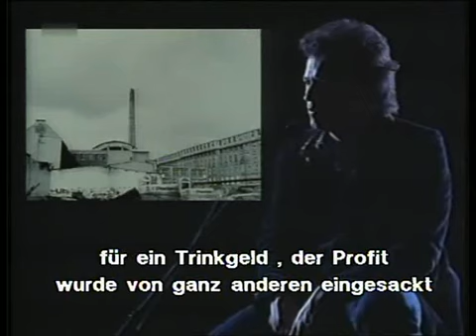BAP - Nie met Aljebra 1988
Nohdämm ding Nabelschnur jekapp wohr em sechste Johr nohm Kreech,
die Stadt zum jröösste Deil noch flachlooch, doch en hoffnungsvollem Leech,
rinn en e Land, dat sich verstümmelt hatt, ne Kontinent em Sinn,
woodste jeboore, kleine Jüdd, dank Opas une'lichem Kind.
Do wohr ne Krämer, dä vun Häzze joot, doch leider ohne Stolz.
Sing zweite Frau, die off betont hätt, wat se all wie anders wollt.
En Burch, en der - wie de jetz weiss - nie Kaiser 'n Könige residiert hann.
E Stadttor bloss, längs övverflüssig, wie die, die nie drinn logiert.
En lange Strooss, Jeschäfte, n' Kirch met Huhaltar, sujar 'nem Schrein,
met Bichstöhl, violett verhange, Prozessione, die vorbei
ahn Metzjereie trooke, 'm Schaufinster Madonne opjebaut.
Häss dich jefrooch, wo Hämche 'n Sülze wohl en dä Zick verstaut.

Do hatts et nie met Aljebra, met Formle, Zahle.
Nur, wat passiert ess hätt dir wie 'nem Elefant,
su unauslöschlich, singe Stempel enjebrannt,
dat do off meins, do hätts fast jed Detail behahle.

Un 't wood en Bröck jebaut, 'ne Nierendesch övver dä Fluss jespannt.
En Schieferspetz kohm op dä Kirchturm, dä für Volk un Führer affjebrannt.
Domet die Kirchturmspetz jetz heilblevv, krääte 'mer widder en Armee.
Ding Onkle hatten do kein Zweifel: "Dä Russ wöhr sons en drei Daach he!"
Die Schul ahm Hafen un ding Fründe, Röövekrugg un Majerien -
hätts - gläuv ich - alles drömm jejovve, domohls su wie die ze sinn.
Och dä Kakaojeruch om Schulhoff, bitter, schwer, verjisste nie.
Un fällt dat Woot "Fabrik" hück - stemmp - denks do direk ahn Fraue, die
vun 'ner Siren em Takt jehahle, he Praline affjepack.
Für e Drinkjeld - dä Reibach woot vun janz andre enjesack.
Doch eh dä Grosche feel, wat affleef, wootste en dat Heim jesteck,
en dämm Sadiste Kinder quälten. Fass ze spät hässte 't jescheck.

Ne Speisesaal, ne Sportplatz, dä als Exerzierfeld huh ömzäunt.
"Men sana in corpore sano" woot dir, besste 't ensoochs, enjebläut.
't joov Khakihemde für die Starke, Urlaubssperre für dä Rest
un Spott un Hohn für dä janz Kleine, dä noch ens en sing Bett jenässt.
Bess nie do fottjelaufe - nit met zehn, nit met zwölf, nit met veezehn.
De Uhre stief, wie Papa, dämm ejal, en wat für 'nem System,
dat watte ahnzebeede 'n Mark braat. Soll un Haben hätt jezällt.
Met Prüjelstroof un Bibelsprüch woots nit nur do "zom Mann" jequält.
't wohr jet met Kuba, wat dir 'n Zicklang su brutal der Schloof jeraub,
do en dä Höll, en der mer Kinder nit ens Träne mieh erlaub.
Ahn alles andre hatten se dich noh un noh schon lang jewöhnt,
och wenn de manchem Halvjott he de Pest hätts ahn der Hals jejönnt.

Zem Hass ertrocke - längs erlosche wohr dat hoffnungsvolle Leech -
zem bovve puckle, unge tredde, zem pariere.
Doch vielleich mootste dodurch, öm du ze weede, denn, na klar, et joov och Sonn,
doch die's ausführlich schon beschrivve, die Sonn kennt wohl jeder schon.
Weil die Erinnerung miehstens Falle stellt, die jolden ussjeschmöck
met dämm, wat ein'jermassen okay wohr, dat andre blieht verstöbb.
Weil 't su bequem ess, zo verjesse - routiniert ess mer dodrinn,
he en dämm Land, obwohl mir 't sching, dat Minsche övverall su sinn.
Jetz schriefste Bilder, sings Jedichte, Leeder mohlste dann un wann
övver ding Kindheit, dat donoh, vun jetz, schliesslich un endlich dann
vun dämm, wat op uns zokütt. Denks noh, wie mer do draan driehe kann,
un off erschrickste dich beim Rasiere: "Dat Kind sieht uss wie 'ne Mann!"

Hochdeutsch: Nie mit Algebra
Du hattest es nie mit Algebra, mit Formeln, Zahlen.
Nur, was passiert ist hat dir wie einem Elefant,
so unauslöschlich, seinen Stempel eingebrannt,
dass du oft meinst, du hättest fast jedes Detail behalten.